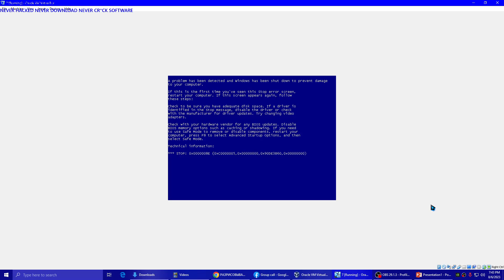hehe Has BSOD VM